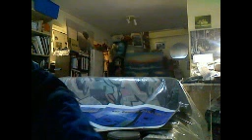THE ROWDY AUDIENCE- JOHN BAKALIS-2018